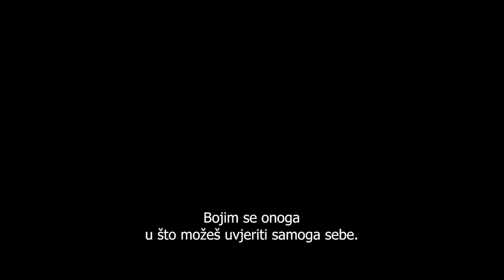Filozofija ubojstva [Trailer]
SADRŽAJ FILMA:
Evan Birch je obiteljski čovjek i cijenjeni profesor na istaknutom fakultetu na kojem su njegova predavanja iz filozofije vrlo popularna. Kad nestane studentica Joyce, Evanova žena posumnja u njegovu upletenost. Detektiv Miley ima još više razloga za sumnju kad ključni dokazi učine Evana prvim sumnjivcem u Joyceovom nestanku. Odjednom, pitanja s kojima se Evan suočava nisu samo akademska  - već pitanja života ili smrti.